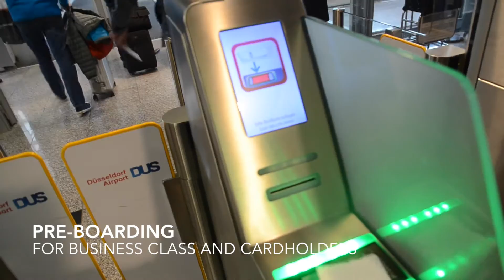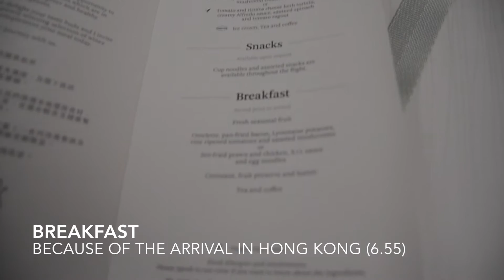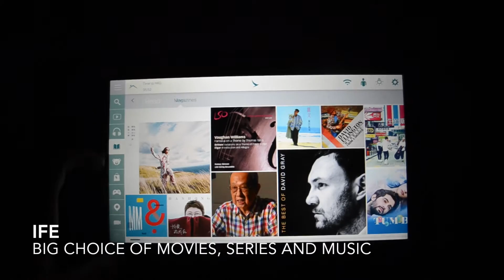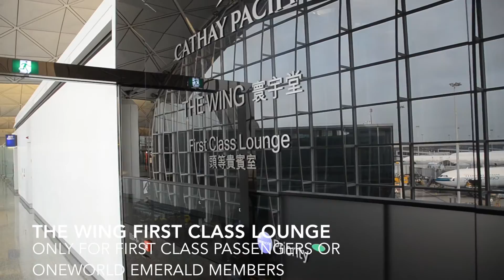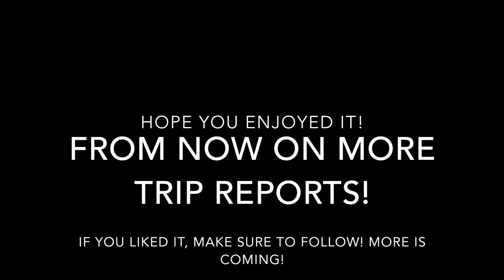Cathay Pacific Premium Economy DUSSELDORF HONG KONG + First Class Lounge!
Trip Report: Cathay Pacific Premium Economy DUSSELDORF to HONG KONG + Cathay Pacific First Class Lounge!